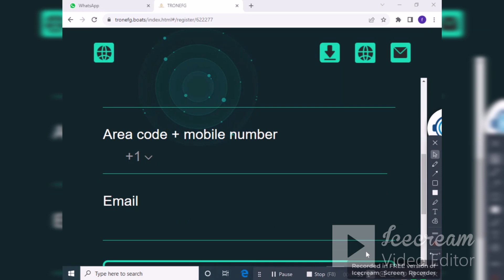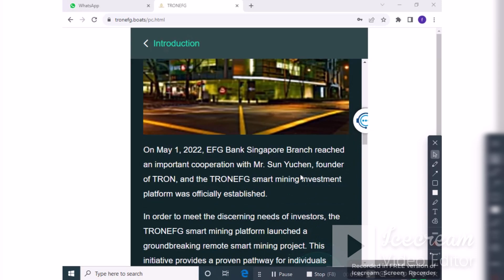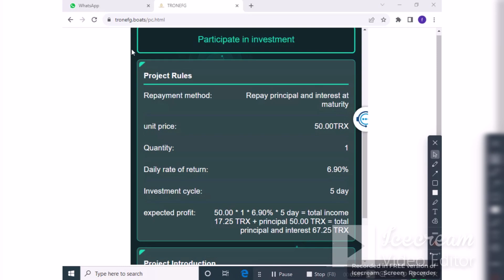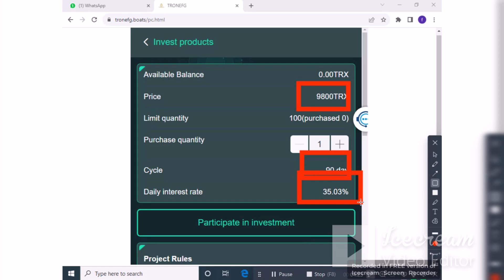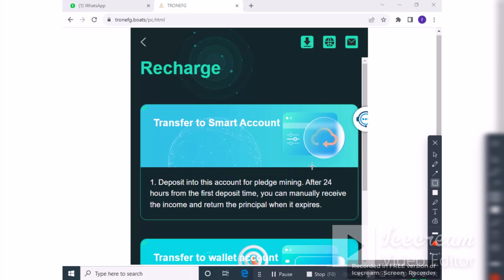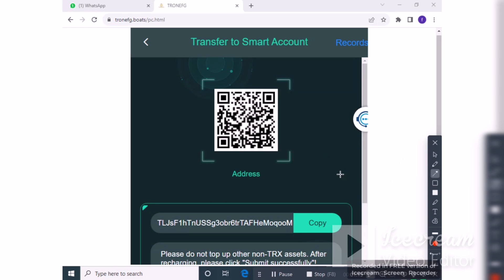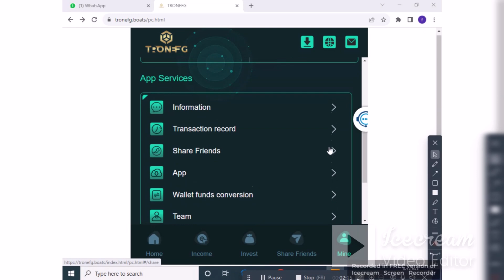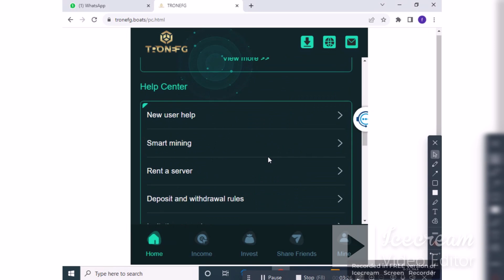🔥TRONEFG Review 🔥 Intelligent Mining PlatformGlobal leader in smart mining investment platforms🔥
The TRONEFG smart mining platform launched a groundbreaking remote smart mining project. Offers users the exclusive opportunity to rent top-notch mining hardware that currently dominates the market. The distinguishing feature of TRONEFG is the integration of its latest version 5.0 cloud computing system, which fully reflects its dedication to technological innovation and independence. This proprietary system demonstrates unparalleled performance, boasting the highest hash rate and efficiency. Remarkably, it achieves this impressive feat while consuming significantly less electricity than other traditional mining products. This means users can earn reliable and substantial income every day, with impressive profit margins of at least 10%-35% per day.

New users can register for free to receive 68,000TRX stable fund rewards.

Get 3% bonus when you recharge
Share promotion links to get up to 20% reward (15% first-level reward + 3% second-level reward + 2% third-level reward)
Harness the power of social networking to spread the word among family and friends. Share your unique invite link on WhatsApp, Facebook groups, YouTube, Instagram, Twitter, Telegram groups or any other social media platform of your choice. Connect with your community and start your money-making journey today! Turn your wealth dreams into reality.

🔥Gate. io Get 100$ Free now ... Singup Now🔥

trx coin full form
trx coin fundamentals
trx coin future value
future of trx token
trx key to free redeem a token
trx coingecko
1 hora token to trx
imtoken trx
nft games
nft permotion
best nft
token permoter
nft
games
nft